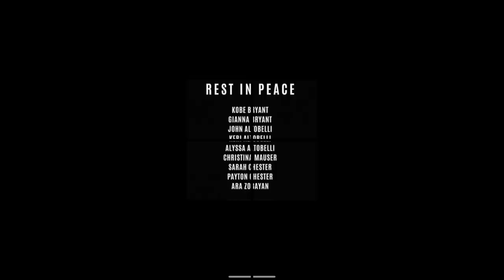Kobe Bryant, Gigi Bryant & All That Perished 🙏🏽 ( THIS HITS DIFFERENT)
Well back to my channel.
Thank you for clicking on to this video. I just wanted to spread some positivity. Tomorrow is not promised to anyone or thing. Live for today and live with pure hearts.

Want to save but can't from the extra funds? Let Digit do it for you